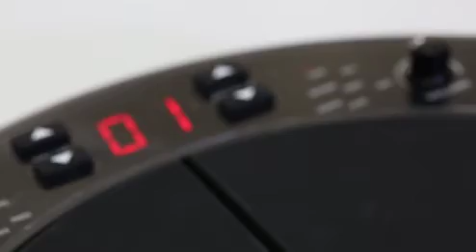KAT KTMP1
טעימה מהמוצר החדש והמגניב הזה
מולטיפד למתופפים ודיג'יי
מצוין לאימונים והופעות